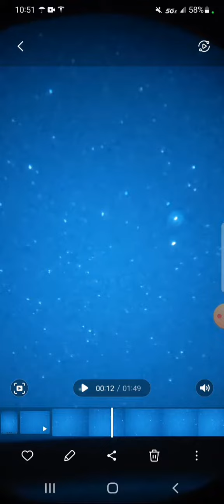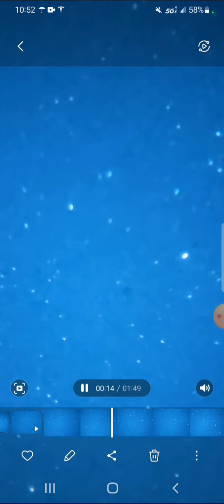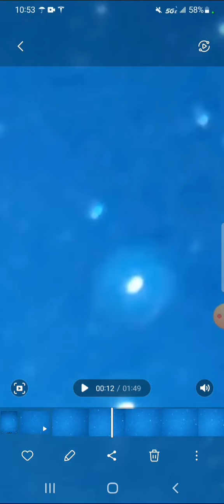28 July 2022 Satellites Uap and weird bright flash!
Weird Bright flash UAP